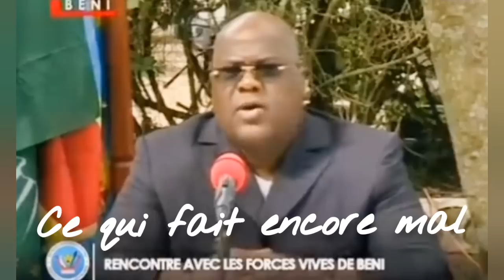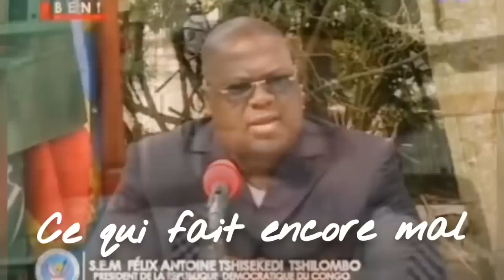EVEILFLASH : CE QUI FAIT ENCORE TRÈS MAL POUR LE CONGO...